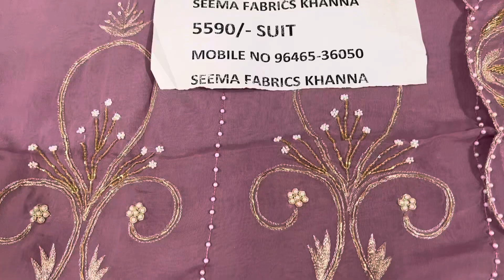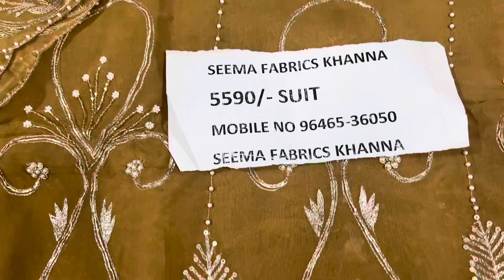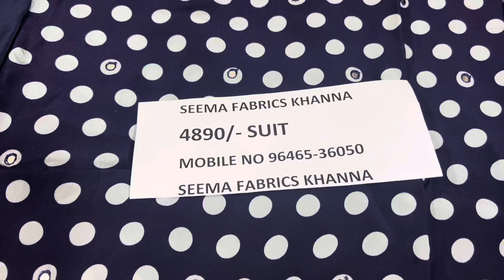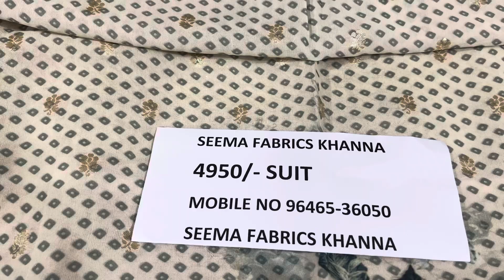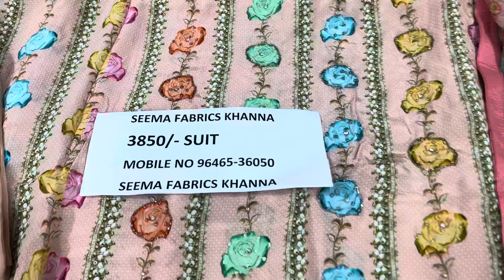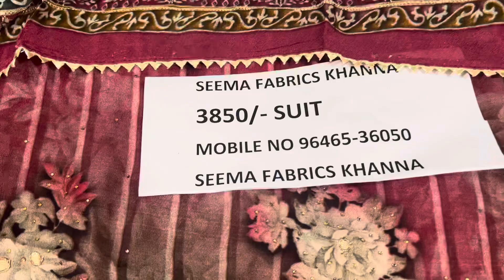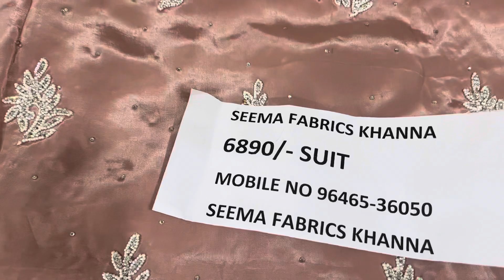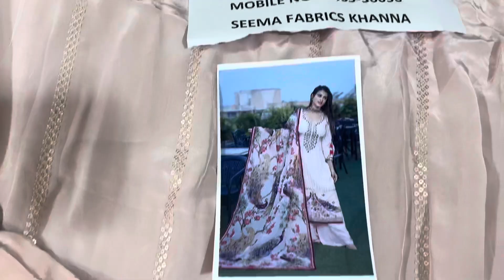14 August 2022